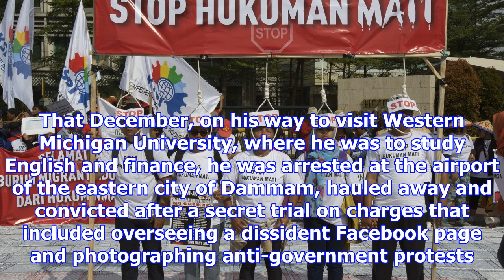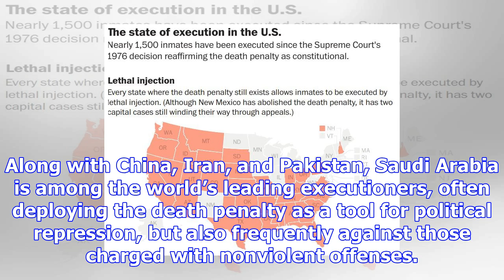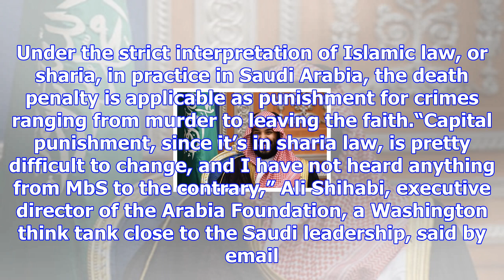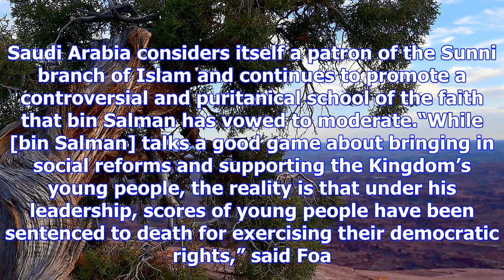Saudi arabia on track this year to execute the most people in two decades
Mujtaba al-Sweikat was 17 years old when he attended a protest against the government in Saudi Arabi...